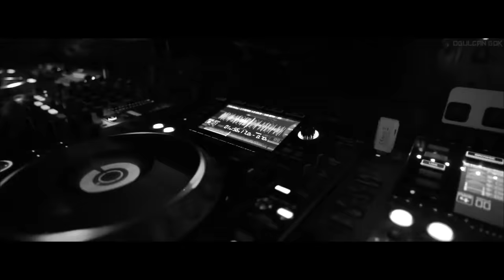Ogulcan Gok - Sugar (Club Mix 2023)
♛ Dj Ogulcan ♛
● CLUB DANCE
● CLUB MUSİC
● Night CLUB
● Dance Mix
● HIZLILARA ÖZEL
● Club MiX
● CLUB Remix
● Shuffle MUSİC
● Festival Shuffle
● House Shuffle
● Shuffle Vines.
● ✘Yes Mİ✘
● YESLER BİZDE
● Remix Music
● Turkish Bass
● Promo Remix
● Hızlısına özel
● BASS MIX
● Arabalık Şarkılar
● Arabalık Müzikler
● New Year Mix 2024
● ARABA MÜZİKLERİ
● FESTIVAL MİX
● FESTIVAL PARTY MİX
● ELECTRO HOUSE
● FESTIVAL PARTY
● Новинки Хиты
● New Russian Music Mix
● RUSSIAN DEEP
● Русская Музыка
● Russian Deep House Mix
● Russische Musik
● ХИТЫ
● Dance Club Mix  2024
● 🔈BASS BOOSTED🔈
● BASS BOOSTED MUSIC MIX → Best Of EDM !!
●  Bounce remix
● BOOTLEG
● BEST OF EDM
● EDM BASS
● The Gang
● Gangster
● Oğulcan Gök
● Dj Oğulcan Gök
● Tiktok Şarkıları
● Club Remix 2024
● Club Mix 2024
● GANGSTER G HOUSE BASS BOOSTED
● The Most Popular Rap Songs Of 2024
● Arabic Remix - Best Car Music Mix
● New Electro House Dance Mix 2024
● TikTok Music
● TikTok Remix
● Russian House Mix 2024
● Best Trap & Bass Mix 2024
● Shuffle Dance Music Video
● DANCE - RANKING TOP 10
● Best Of Soundtracks Movies
● Arabian Trap Music